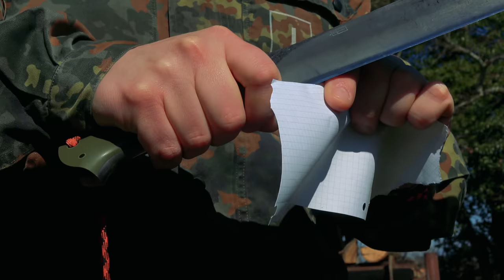Test DURO COLTELLI BUSHCRAFT Enormi e Bivacco nel Bosco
Io e Dario Trifelli di Neanderthart ce ne andiamo in un posto sperduto a testare sul campo due dei suoi migliori coltelli fatti a mano.